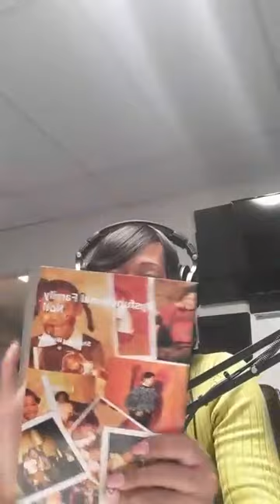Motor City Radio